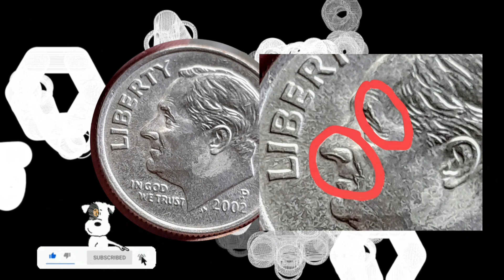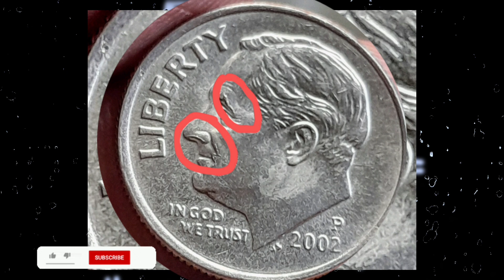Como es la moneda de 10 centavos de USD del 2002 p que valen hasta 1.000.USD haqui te digo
Es un contenido que presenta las imágenes de una moneda de usa valiosa para que los usuarios puedan saber más sobre la moneda